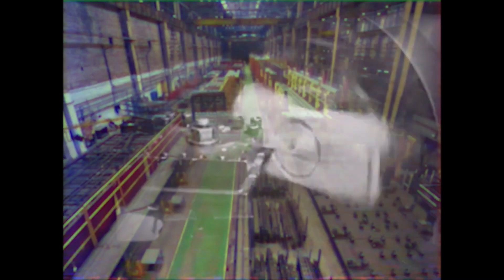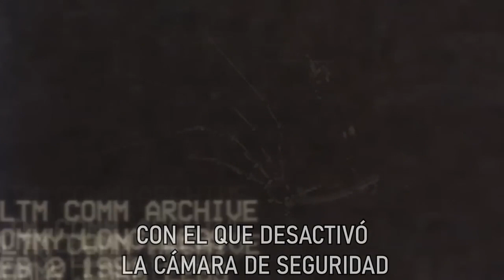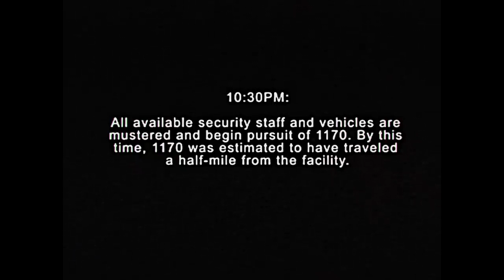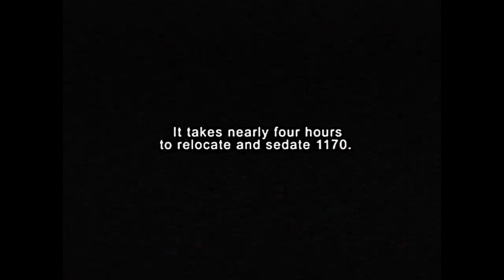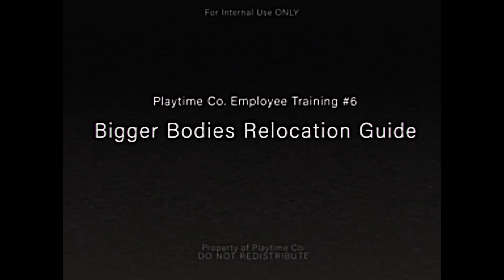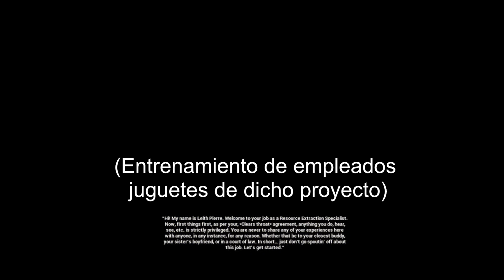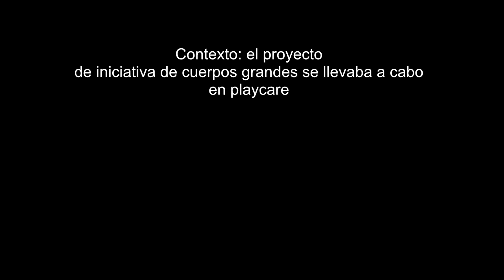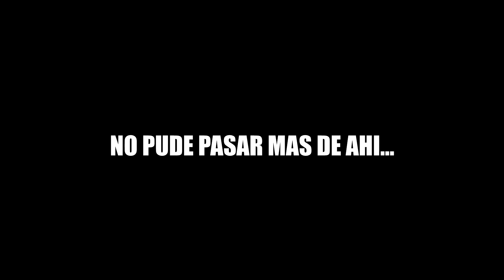Universo Poppy Playtime: Cronología ⏱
Historia de Poppy Playtime recreada de forma cronológica según la información disponible hasta el momento incluyendo spoilers de Poppy Playtime 3

CREDITOS
Subtítulos: @thecyrux @InfinityGame71
Doblajes: @thecyrux @SombraOscura
Live action: @thecyrux
Canciones: @thecyrux
Animaciones: @Mob_Entertainment @buggyhuggy @LazzyPlaytime @MotyaTV

CRONOLOGIA
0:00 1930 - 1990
4:18 1991
15:18 1992
18:16 1995
34:45 2005
39:15 Spoilers Poppy Playtime 3